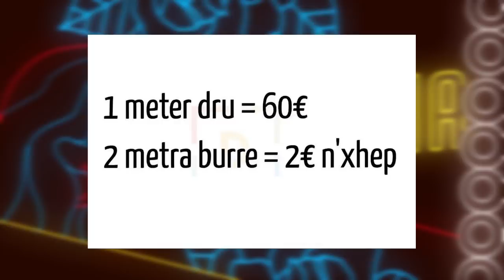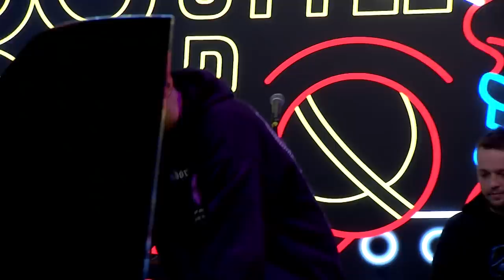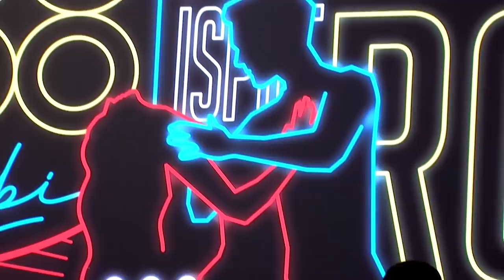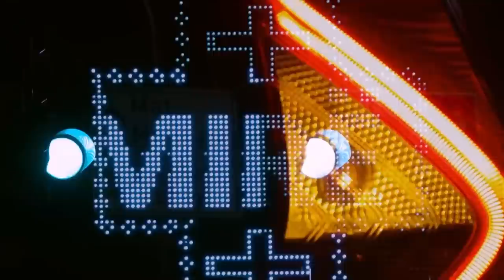ROBI PLAKET KUR DON VET - Ari Blue & Leonardo Gashi (Episodi i plotë)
Çdo të diel në 23:15